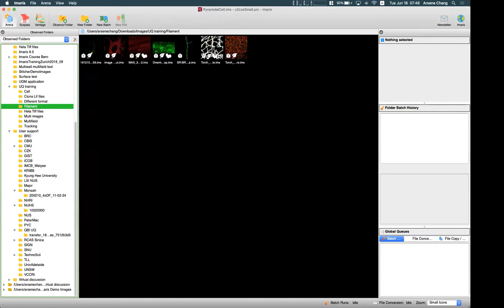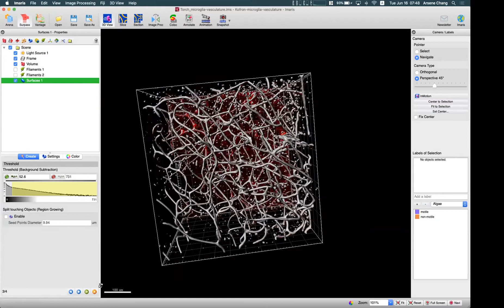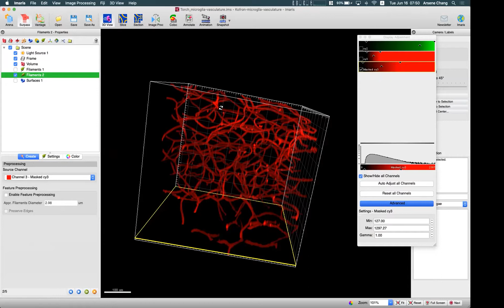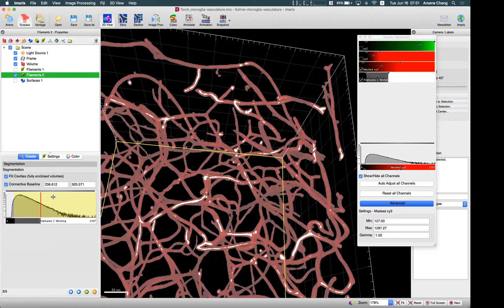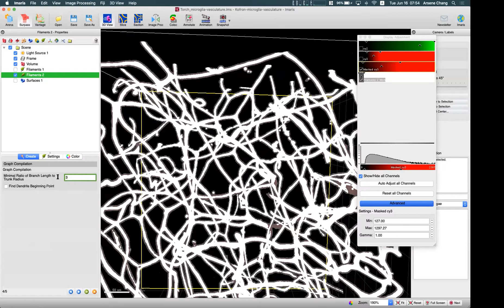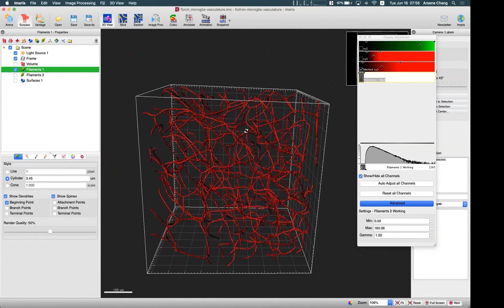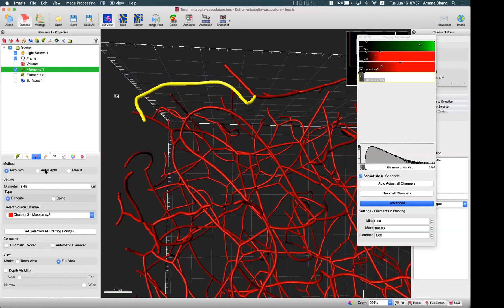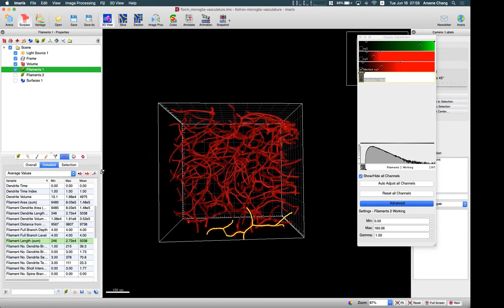8.5 Imaris: Filament Threshold based tracing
16 June 2020
Arsene Chang
IMB Imaris Filament Tracer - Analysis of filamentous structure workshop
ACRF Cancer Biology Imaging Facility at the Institute for Molecular Bioscience at The University of Queensland, Brisbane, Australia.

Fully automatic detection based on intensity threshold can be used for filaments that may have loops rather than branches like a tree,